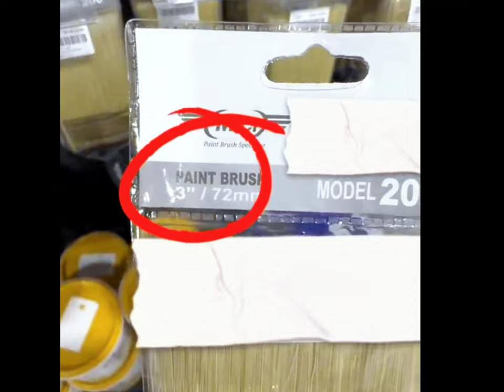TIPS berus cat HALAL..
Tips yang bagus dari penjual cara mencari berus cat yang halal tidak menggunakan bahan yang haram bagi umat muslim

Kredit :khgroup